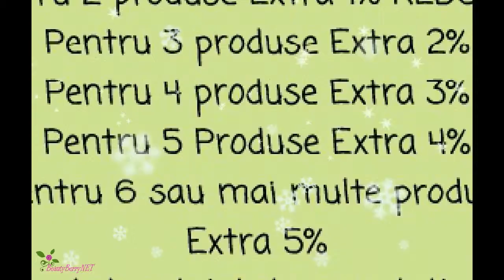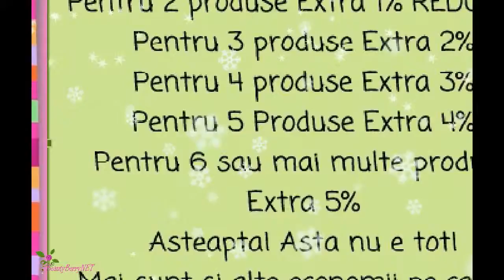Discount ul de volum